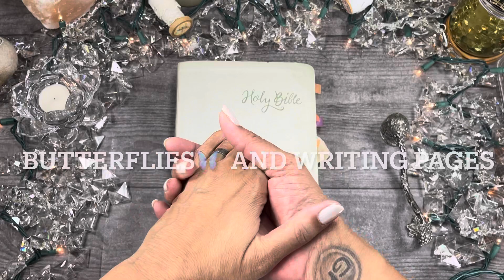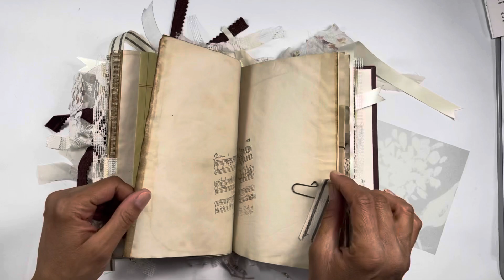JUNK JOURNAL Flip-Through Butterflies and Tons of writing space.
Made this for a good friend.

YouTube IG JunkJournalingJenn
JUNKJOURNALINGJENN
FB page LOORArtistry
MY SHOP LOOR LOORArtistry.com